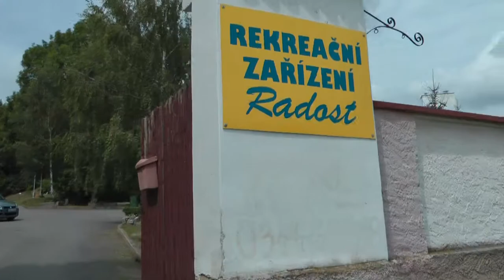Varvažov 4.8.2010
Varvažov a Dol rekreační středisko Radost